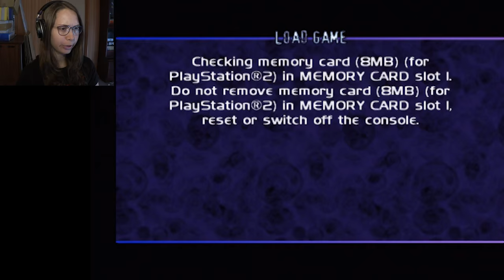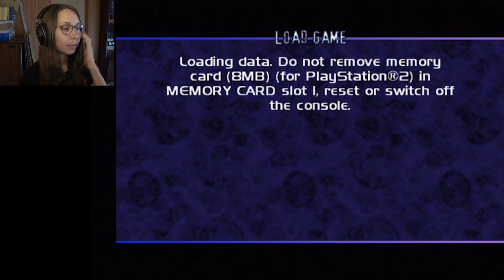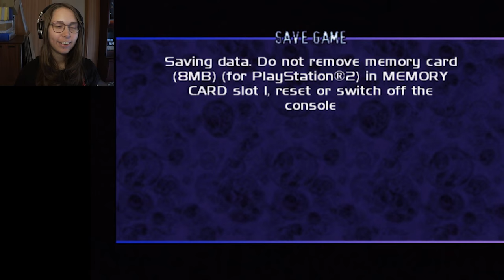[ The Thing ] Weapons Security (Let's Play) - Part 13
Welcome to my Let's Play of The Thing for the ps2!